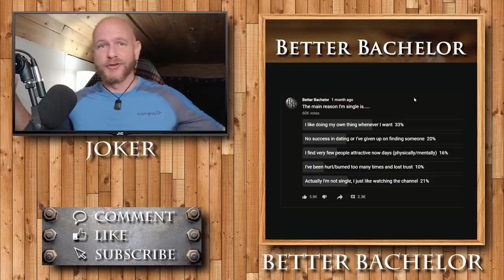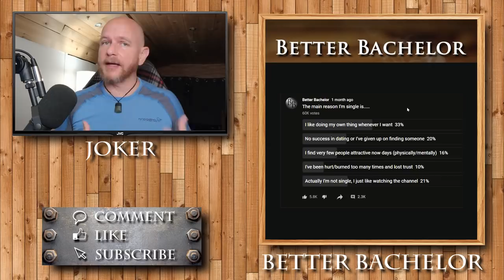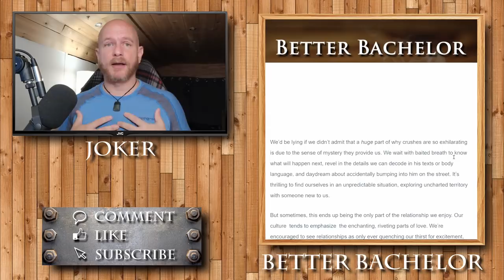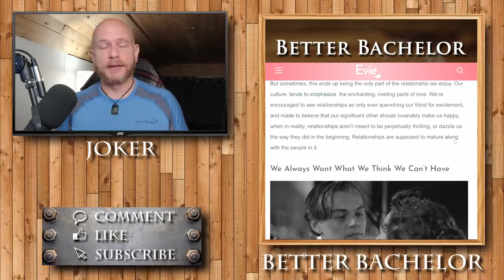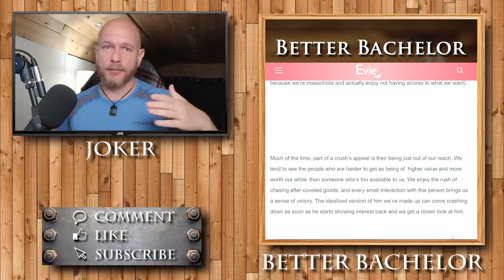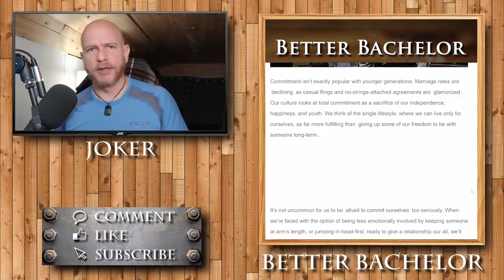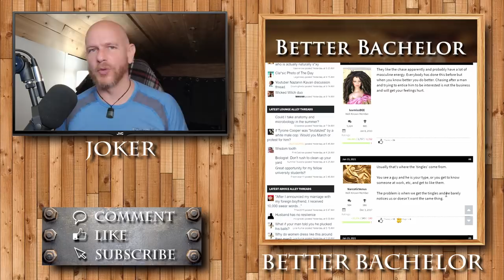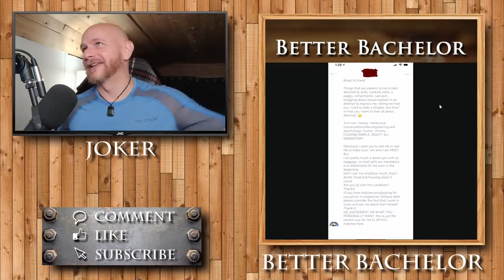Just when you think it's going somewhere...it's not.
Seems the imaginary relationship with the bad boy is better than the real thing with the actual person. Turns out maybe they're not so great after all.